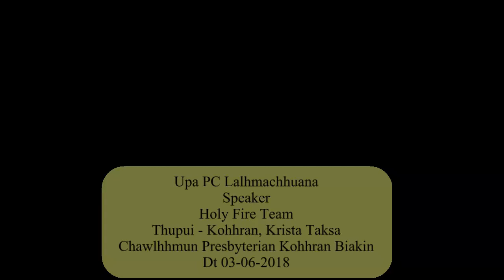Upa PC Lalhmachhuana(Holy Fire Team) - Kohhran, Krista Taksa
Camping Follow-up Programme
Chawlhhmun Kohhran Biakin
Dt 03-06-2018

Upa PC Lalhmachhuana
Speaker - Holy Fire Team